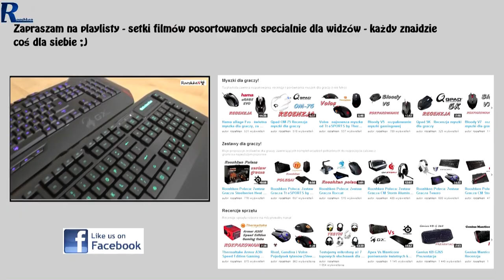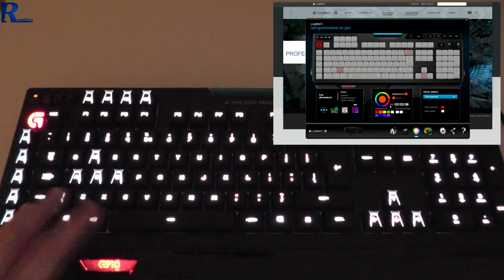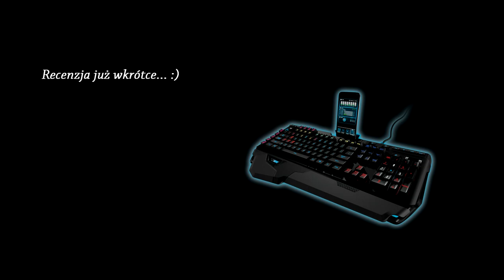Prezentacja podświetlenia klawiatury Logitech G910 Orion Spark